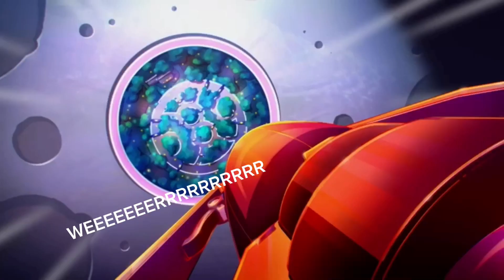SPOILERS FOR SEASON 3!! (I renamed it too lmao) Finding the plunger, season 3 episode 7 (VA/voiceAct